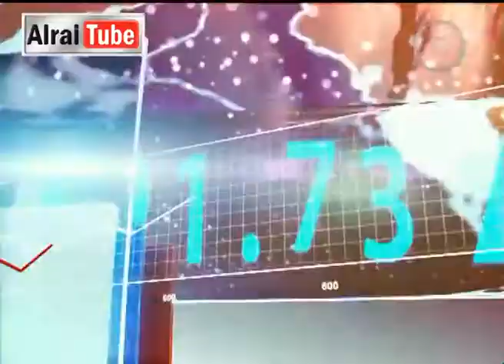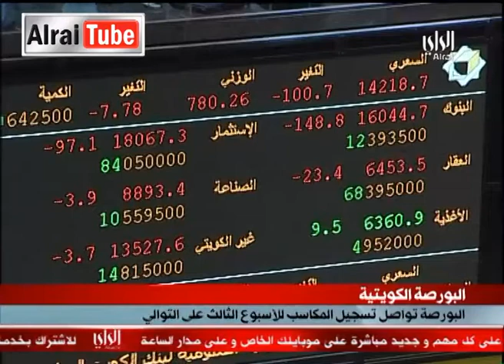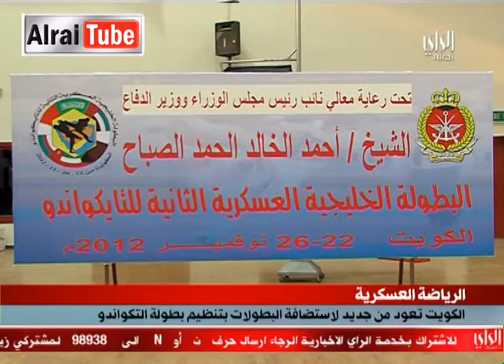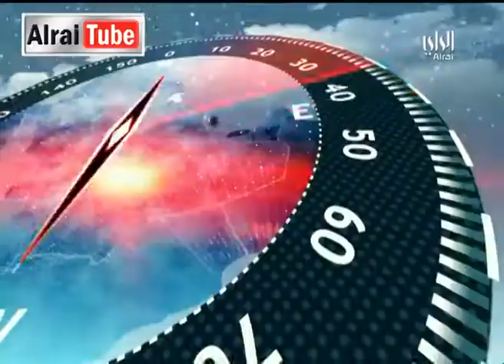نشرة أخبار تلفزيون الراي : 2012-11-24